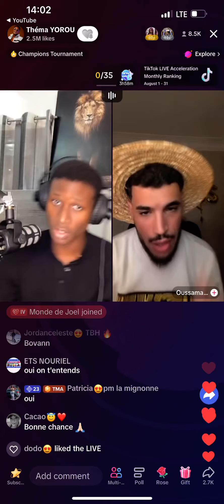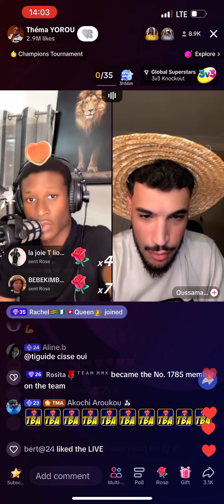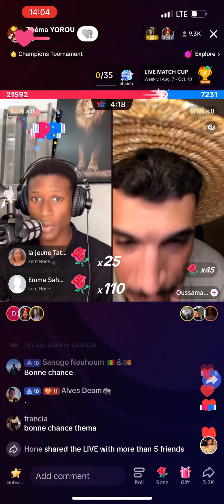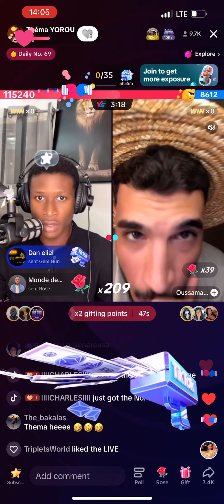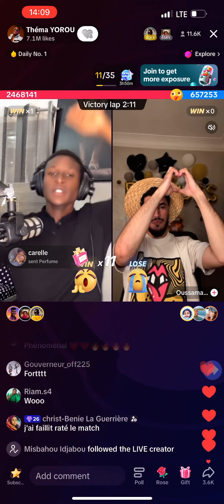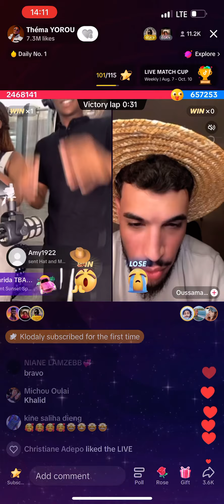Le match officiel de Thema la team Tba a fait un très bon match 🔥🔥